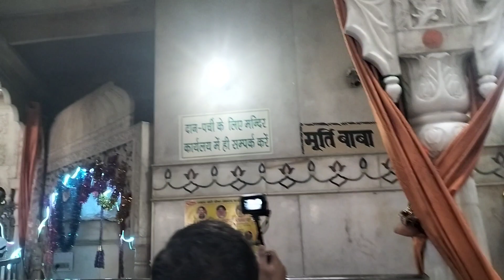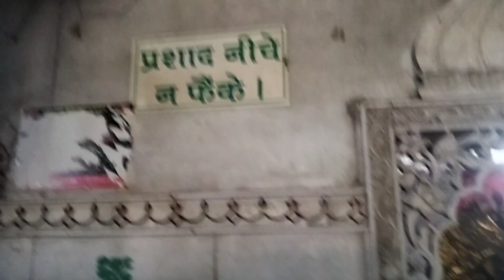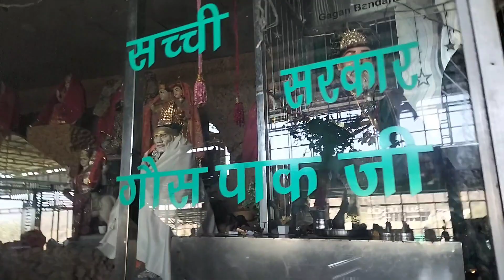पीर निगाहे की मजार | ऊना हिमाचल प्रदेश Peer Nigahe Ki Mazar | Live video 2023 full information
peer nigahe ki mazar,
peer nigahe ki dargah,
peer nigahe wala dargah,
peer nigahe dargah,
peer nigahe tour,
peer nigahe wala darbar,
peer nigaha darbar history,
nigahe wala peer history,
nigahe wala peer,
nigahe wale peer,
nigahe wale peer da,
peer nigahe video,
qawwali peer nigahe di,
peer nogja ki mazar,
peer nigaha chashmah,
5 peer darbar,
5 peer dargah,
7 peer dargah,
peer nigahe wale nu lakha da data kehnde ne,